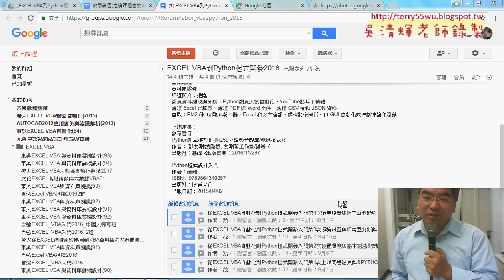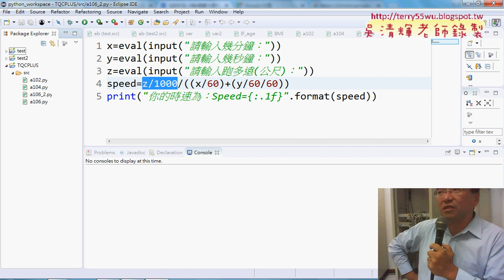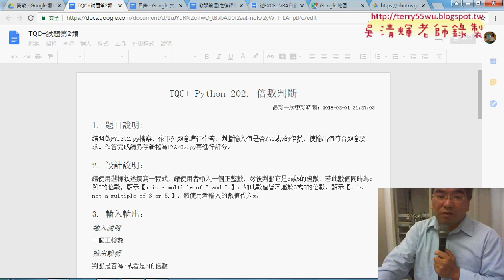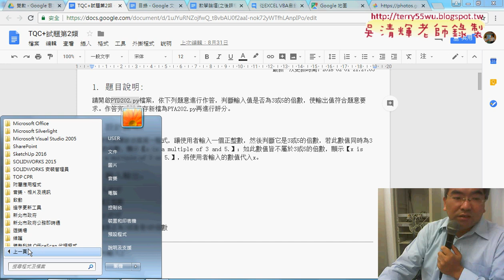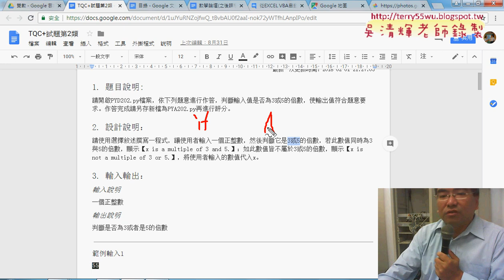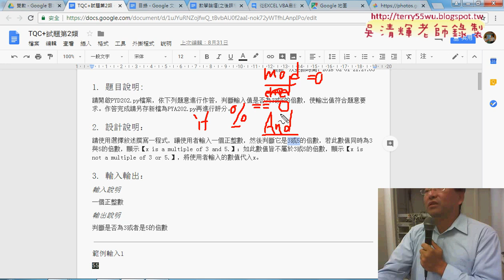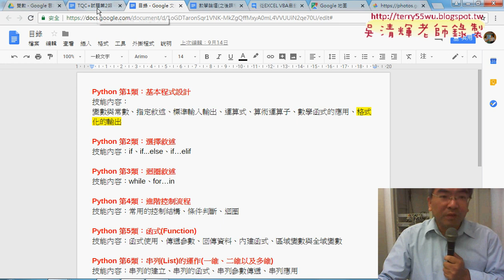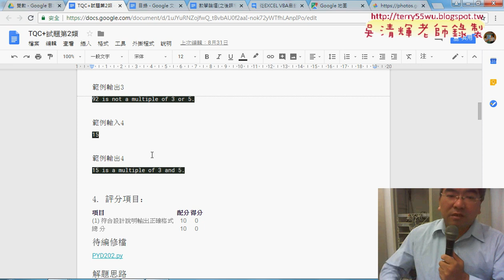01 重點回顧與第2類選擇敘述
從EXCEL VBA自動化到Python程式開發入門第5次第2類選擇敘述&安裝spyder與202倍數判斷解答&安裝spyder細節與204算術運算&For迴圈與加總到99&只有偶數)

上課內容：
01_重點回顧與第2類選擇敘述
02_安裝spyder與202倍數判斷解答
03_安裝spyder細節與204算術運算
04_For迴圈與加總到99
05_For迴圈加總到99只有偶數

檔案處理
資料庫處理

上課用書：
參考書目

作者：葉難
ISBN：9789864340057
出版社：博碩文化
出版日期：2015/04/02

吳老師  107/4/26